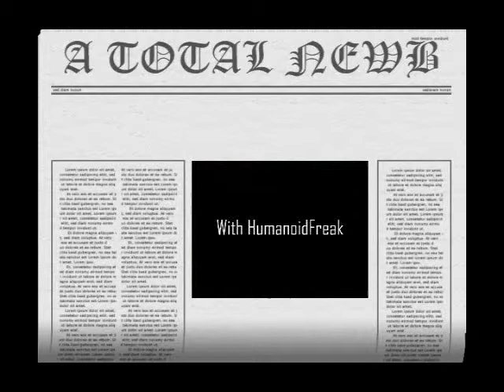A Total Newb #40 - Bobby's World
It's playable is all i'm gonna say.